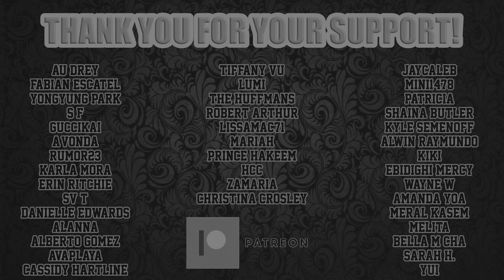DONGKIZ "LUPIN" Music Video Reaction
We check out the music video for "LUPIN" by DONGKIZ.  How did we feel about it?  Check out our reactions and let us know what you thought in the comments!

Grade Scale

Check

Dash

X